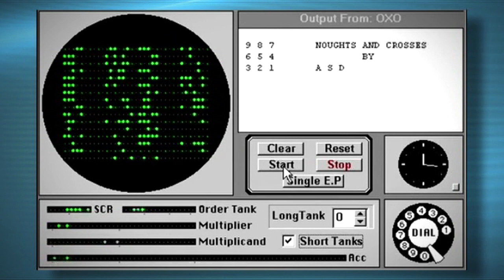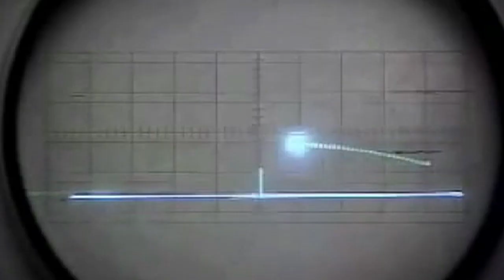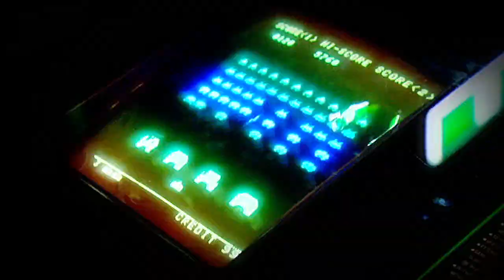What was the first Video Game? - Behind the News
Hi BTN, this is Mini here. I’ve got a question. What was the first ever video game, who created it and why?

TEACHER RESOURCES (yr 5,6,7,8 Digital Technologies)
"Students will experiment with coding using simple online coding programs. Students will investigate the history of video games."